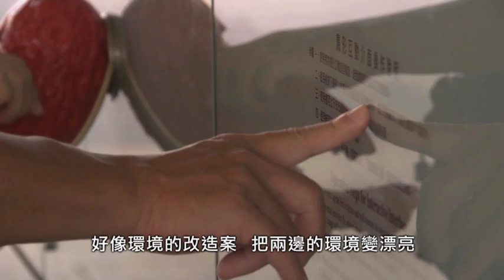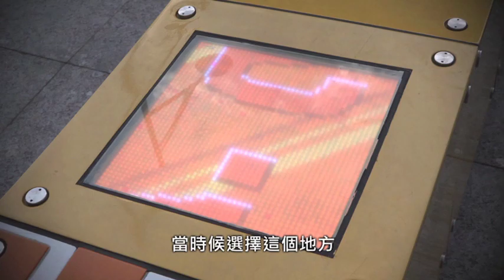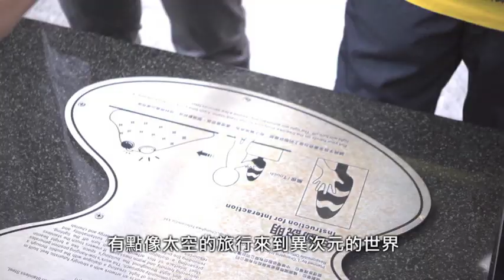2012台北市公共藝術導覽－大安、文山區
2012年秋季，臺北市政府文化局規劃了公共藝術導覽活動【PA+++】，由帝門藝術教育基金會執行。

PA+++，代表著「PA+公共空間」、「PA+城市生活」及「PA+文化聚落」三個面向，將公共藝術結合公共場域、參與及分享，以多元的角度，引導民眾對城市展開細膩觀察。

10月14日，由朱惠芬老師與褚瑞基老師帶領民眾，於大安、文山區認識公共藝術作品，大安區涵蓋台北重要的藝文街區、精品商圈、大專院校區，是台北市人文薈萃的熱鬧地段。

本路線包括中華電信大安機房戶外區域、大安高工及師大附中校園，眾多作品或展現通訊科技的精神，或呈現校園的歷史與活力，反映了大安區科技與傳統並重的特色。

On October 14, Ms. Huey-fen Chu and Mr. Ray-chi Chu took participants on a tour of public artworks in the Daan and Wenshan Districts. Home to many important arts and culture areas, shopping areas and universities, Daan District is a part of Taipei that is abuzz with cultural energy.

This tour visited the outdoor area of Chunghwa Telecom's Northern Taiwan Business Group as well as the campuses of Daan Vocational High School and Affiliated Senior High School of National Taiwan Normal University. Most of the artworks portrayed either the spirit of communications technology or the history and vitality of campus life, reflecting the equal emphasis the Daan District places on both technology and tradition.